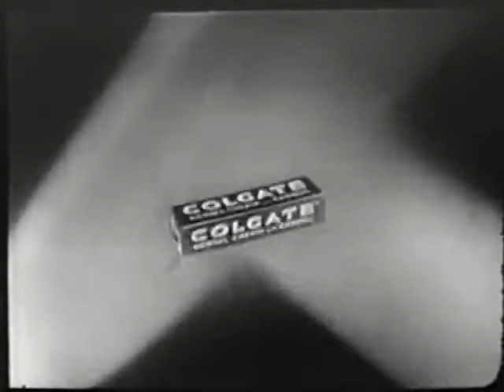Colgate Dental Cream Commercial (1955)